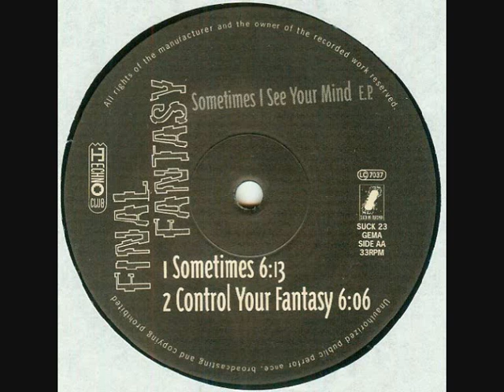Final Fantasy - Control Your Fantasy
Label:Suck Me Plasma
Catalog#:SUCK 23
Format:Vinyl, 12", EP
Country:Germany
Released:1993
Genre:Electronic
Style:Hard Trance
Credits:Artwork By [Cover] - Hype Graphics/Berlin
Written-By, Producer - D. Hastik* , R. Fritsch*
Notes:For Canan and Anja
Published by ICM/Hanseatic
Released by Suck Me Plasma c/o Music Research
Distributed by Discomania
GEMA
LC 7037